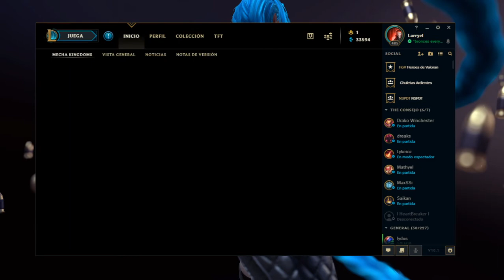2020 01 18 | maty vs maxssy xerath lcplece 2020